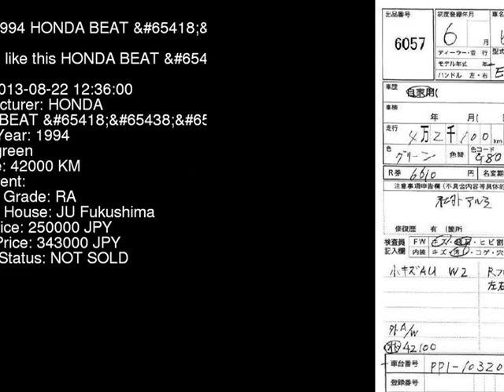1994 HONDA BEAT Z PP1 - Japanese Used Car For Sale Japan Auction Import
1994 HONDA BEAT Z PP1 - Japanese Used Car For Sale Japan Auction Import PP1,HONDA,BEAT,Z,JU Fukushima,jdmvip,vip,jdm,cars,japan,jdmvip.com,japanesecars,usedcars Japanese Used JDM Car For Sale At Auction in Japan for Import